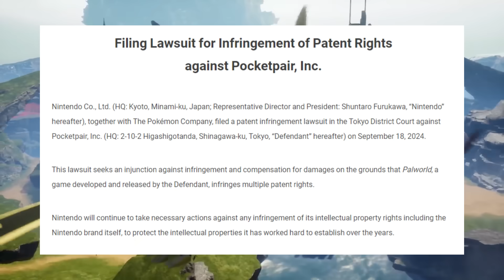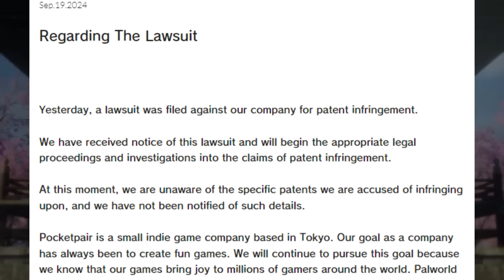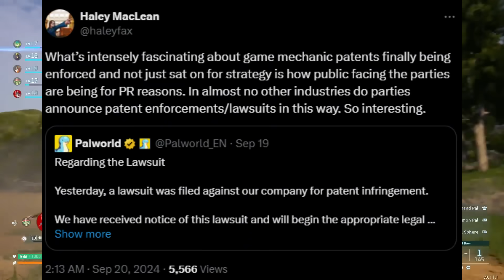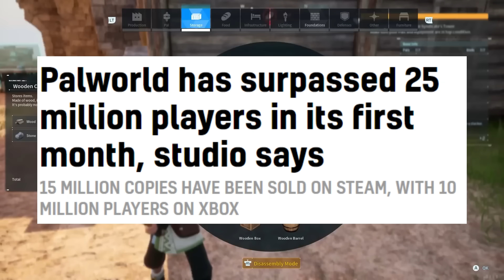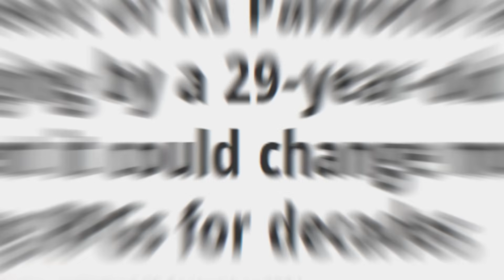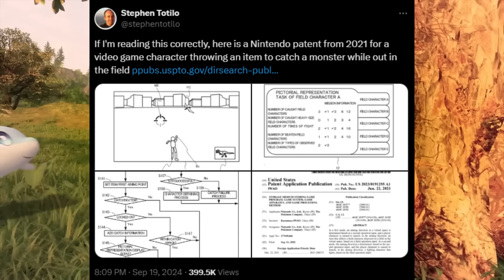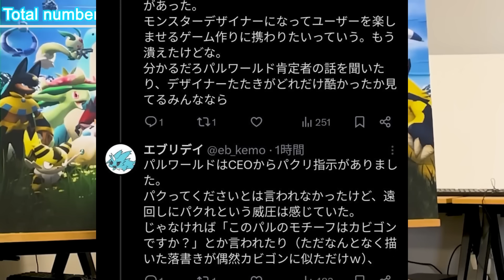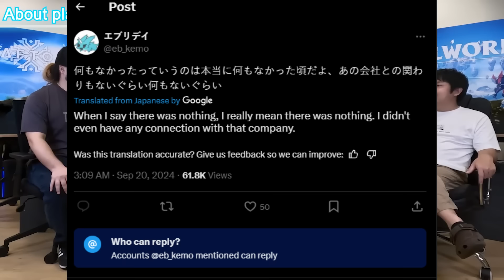วิบากกรรม Palworld: โดนลงดาบสายฟ้าแลบจาก Nintendo อ้างก็อปเกม ?!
G Fuel ซองแบ่งซื้อเลย !
(สินค้ามีจำนวนจำกัด)

Gamer Supps และ ช็อคโกแลต MrBeast ก็มีด้วย

- Line: Muulii (คุณมู่)